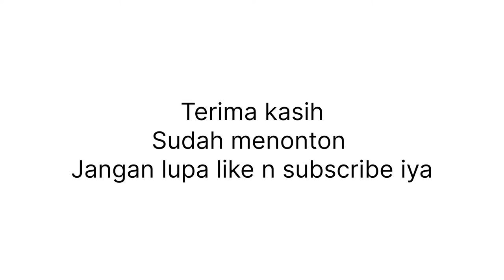Es Dung2 Rame Pembeli Di Palangka Raya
Es dung2 rame pembeli
banyak penggemarnya nih di kota cantik palangka raya
Biasanya selalu rame pembeli
Lokasinya ada di jalan diponegoro kota palangka raya
ayo mampir kesini cobain